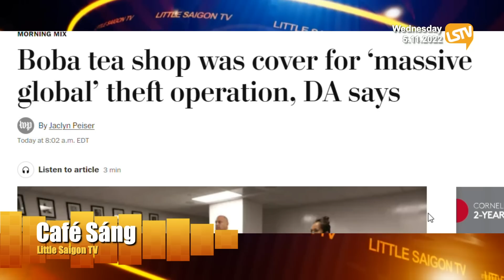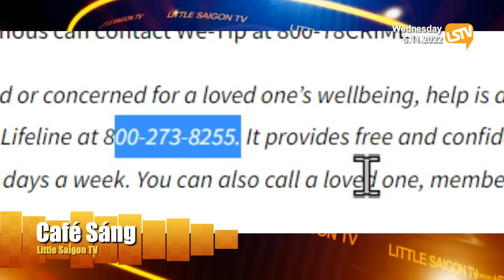Cà Phê Sáng P-4 (05-11-22) ʙắᴛ 1 chủ tiệm boba người Việt mua hàng ᴛʀộᴍ từ các xe bị đậᴘ kính